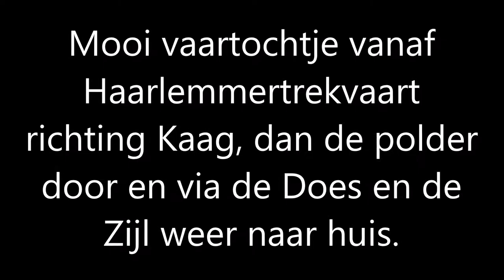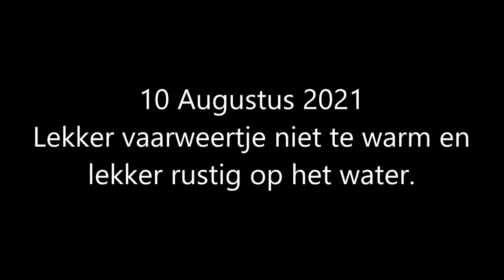Varen door de polders rondom Leiden 10 augustus 2021.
Vandaag maar weer eens een rondje polder gedaan. In de polder zegge en schrijven drie boten tegen gekomen. Heerlijk rustig dus.